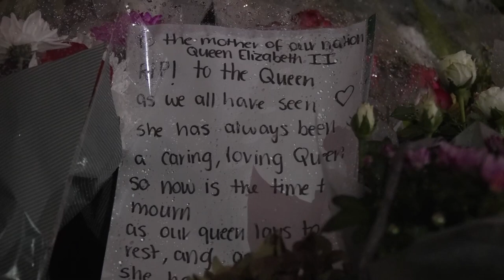Mourners lay flowers and candles outside Buckingham Palace in tribute to Queen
Watch as mourners lay flowers at the gates of Buckingham Palace following the death of the Queen Elizabeth II.